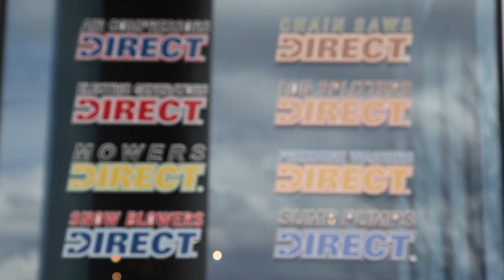Power Equipment Direct Thrives With American Express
Power Equipment Direct has a solid relationship with American Express Merchant Services. By partnering with American Express, PED is able to save money when purchasing inventory and increase profits — money the company reinvests into its business.

Jon Hock, Founder and CEO of PED, created the company in his basement in 2002. His company has grown from having initial annual sales of zero to being listed on the  "Inc. 5000," Inc. magazine's list of America's fastest-growing businesses.

PED has accepted American Express since 2003.